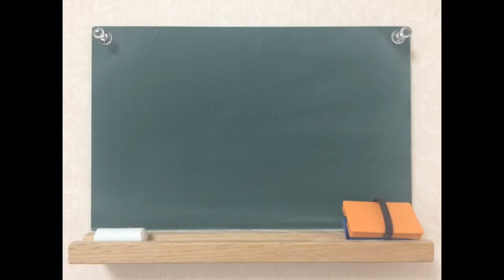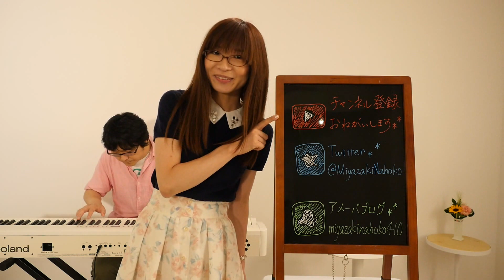【第59回】トリセツ（西野カナさん）／宮崎奈穂子